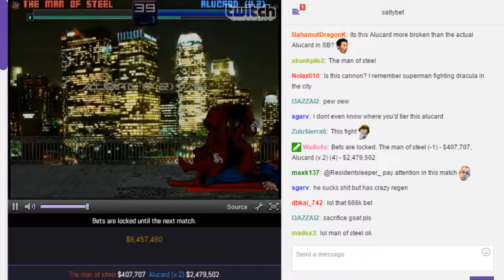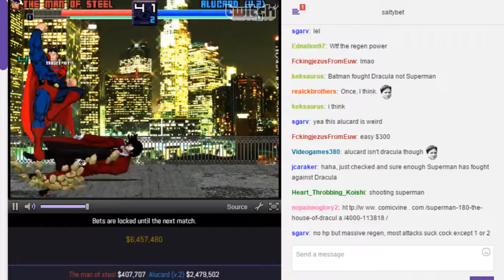SaltyBet: The Man of Steel Vs. Alucard (V.2)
The Man of Steel($407,707) by Hannibal/kal-elvis and friends  Vs. Alucard (v.2)($2,479,502) by Akimoto at (Matchmaking) Salty's Dream Cast Casino 2660